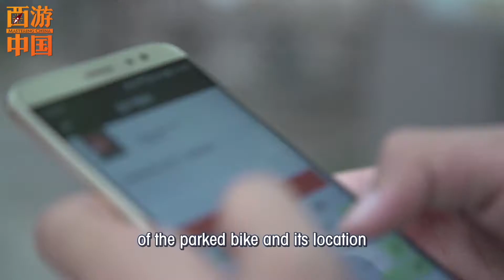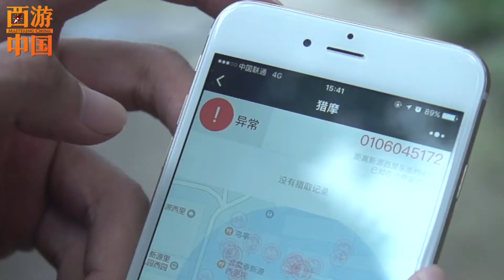外国美女体验单车猎人: Vigilante ‘bicycle hunters’ put brakes on shared bike abuses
‘Bicycle hunters’ deliver vigilante justice for shared bike abuses.